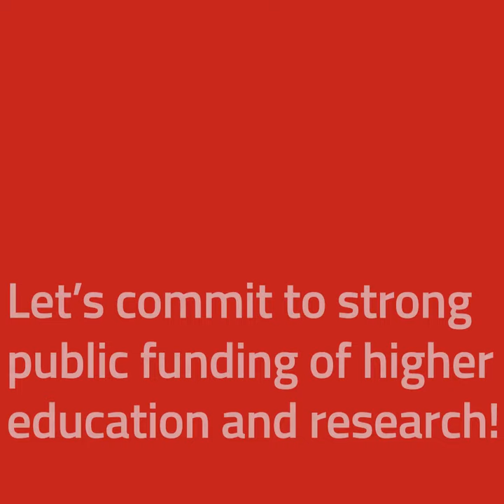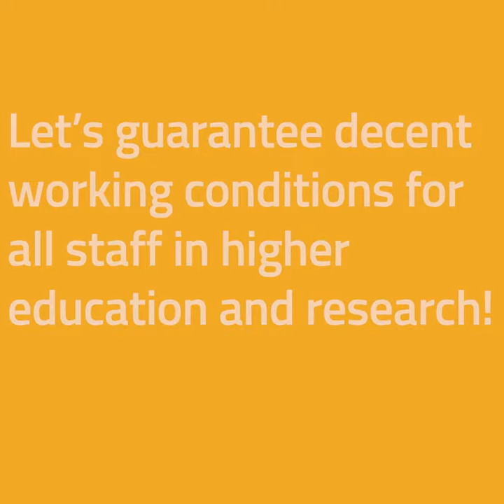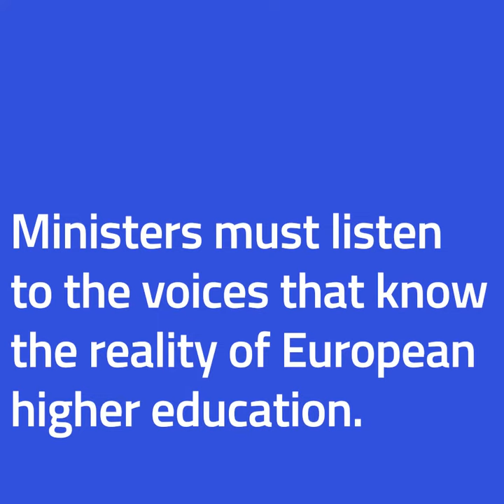Bologna Process : Presentation by ETUCE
The upcoming Rome Ministerial Meeting on 19 November 2020 is an important milestone for the Bologna Process, as the education ministries are called to adopt the Rome Communiqué which sets the main goals and challenges of Higher Education and Research for the next decade.